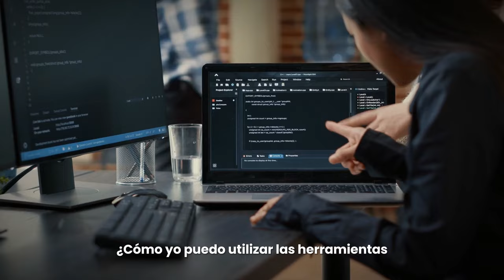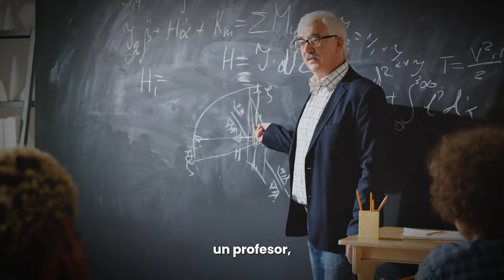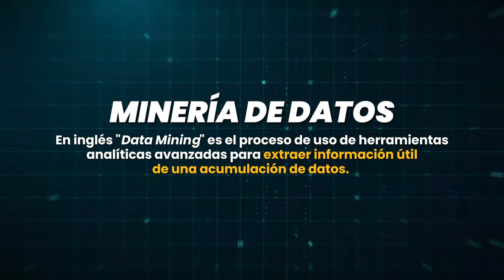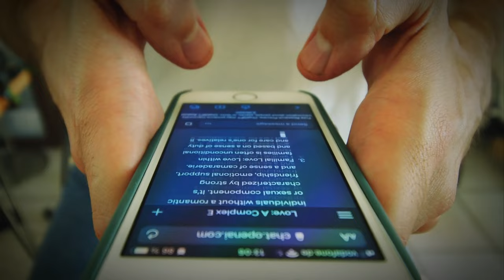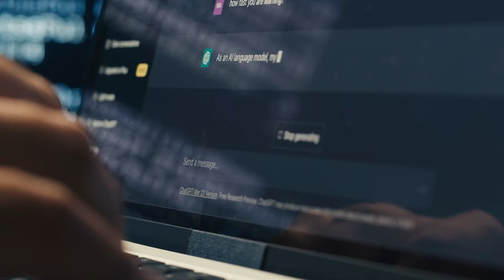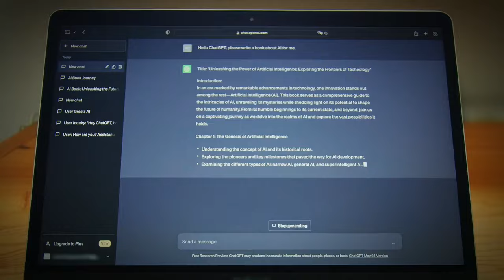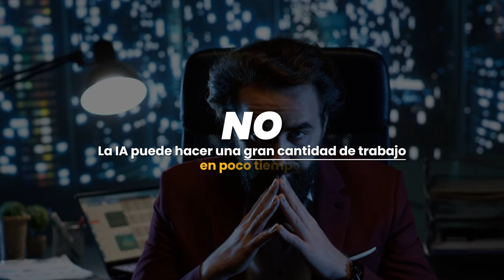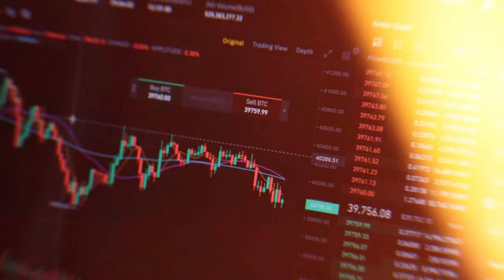🔴 ALERTA!! La INTELIGENCIA ARTIFICIAL no es un RIESGO para la Humanidad ➡️➡️ Es una OPORTUNIDAD!!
⚠️GUIA PRACTICA de IA para Invertir⚠️

REVOLUCIÓN EN MARCHA! Utiliza la INTELIGENCIA ARTIFICIAL para Realizar Tus INVERSIONES

La inteligencia artificial afectara de manera directa y practica a muchas profesiones y sectores concretos de la economía.  Pero no se debe ver como una amenaza, sino como una herramienta que nos permitirá ser mas productivos y lograr rápidamente los resultados que estamos persiguiendo.

En el caso de las inversiones la inteligencia artificial no solo debe verse como una industria en ebullición en la que puede ser rentable invertir, sino como una herramienta con uso practico para el manejo de toneladas de datos en la búsqueda de oportunidades de inversión que cumplan con nuestros criterios de calidad, preferencias y perfil de riesgo.

El próximo 5 de mayo realizaremos el entrenamiento COMO INVERTIR USANDO INTELIGENCIA ARTIFICIAL. Saldrá con un precio de 599 dólares pero haremos una pre venta desde ahora y hasta el domingo 28 de abril  con un -50% de descuento por valor de 299 dólares.  Las personas que decidan entrar en la pre venta recibirán además gratis uno de los siguientes seminarios de inversiones a elegir: 1. Como invertir en bolsa para no expertos; 2. Entrenamiento avanzado de inversión en valor.

Solo habran 30 cupos en pre venta con estas características.  A vuelta de correo enviaremos los detalles, pero solo habrá cupos para 30 plazas.

Nos veremos el próximo 5 de mayo.